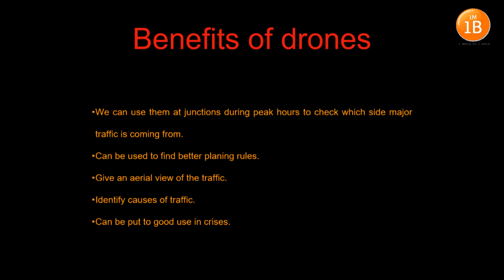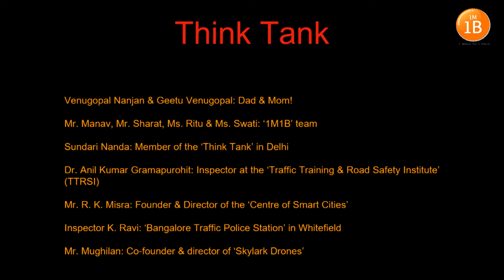1M1B Future Leader Pranav Venugopal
1M1B Future Leader Pranav Venugopal is exploring the application of drones to tackle traffic congestion issues in Bangalore city.